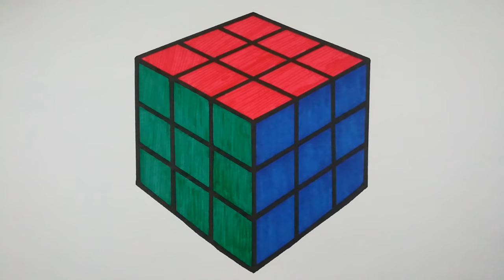Drawing Rubik's Cube Easy l Draw Rubik's Cube with Simple Steps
Drawing a Rubik's cube is easy. It is very simple. Drawing is a creative way to express the feelings and thoughts of an artist or designer. A drawing can be a sketch, a plan, a design or graphic representation. It is described as a form of communication. Drawing can tell people stories and can educate people. People can get entertainment and information from it. Various materials are used in drawing. Pen, pencil, marker pen, charcoal, pastel etc are usually used. General drawing materials are available everywhere. Drawing requires attention and time. A person can draw something if s/he has basic drawing idea. Practice can make a person an artist. There are various types of drawings- illustration drawing, life  drawing, emotive drawing, analytic drawing, perspective drawing, diagrammatic drawing, geometric drawing etc. Illustration drawing is the lay out if a particular document. This drawing  includes color, style, and size of the document. Life drawing comes from participation or observation. It is also known as figure drawing or still-life drawing. The examples of life drawing are- portraiture, sculpture, cartooning etc. Emotive drawing is the expression of different moods and emotions of a person or people. A person can have different moods and emotions. Analytic drawing is any clear and particular or deep expression of any thought or view. Perspective drawing is the expression of different eye-level views. Diagrammatic drawing represents various chart to compare and help making decision. Geometric drawing is geometric representation of any idea, mainly used in construction purposes.

Drawing has some benefits. It helps improving one's creativity. Drawing creates new things. Drawing is highly recommended for children. Drawing sharpens one's memory. It improves one's communication skills. Drawing improves one's problem solving skills. It removes stress from one's mind. It helps creating positive thoughts and feelings. Even drawing relieves pain from body. Drawing helps visualizing various components around the world and their relationships. It helps improving one's attention and concentration. It improves one's body co-ordination. There are various purposes of drawing such as exploring different objects in nature, express human feelings and emotions, documentation of history and many other things.

Music credit-
Title: Future Cha Cha